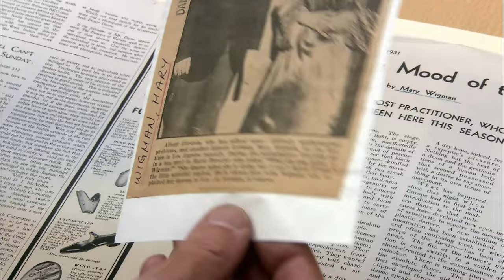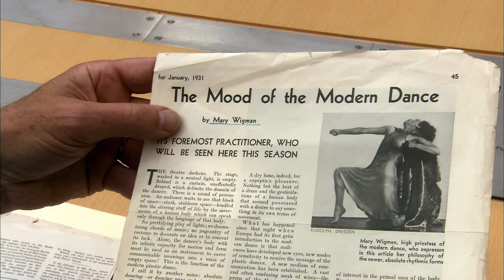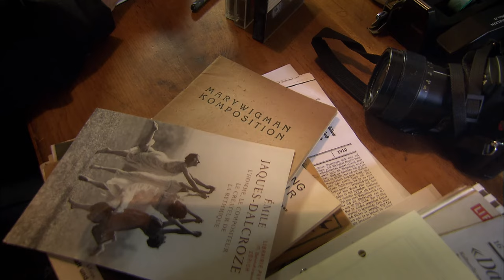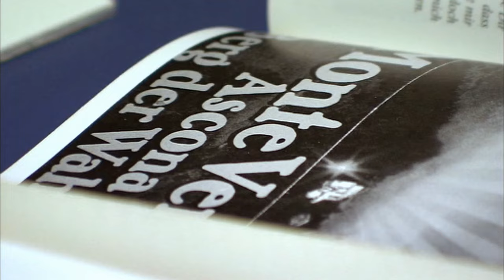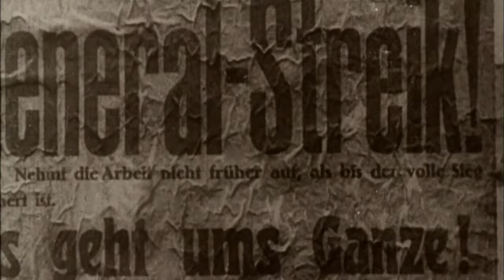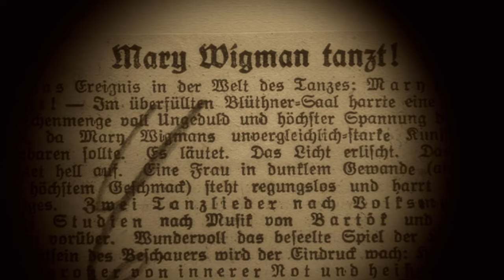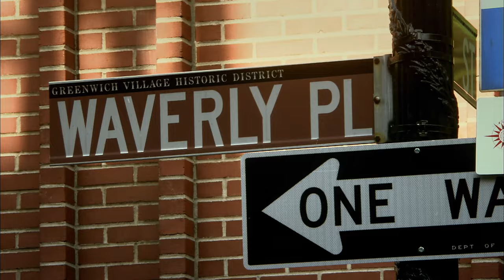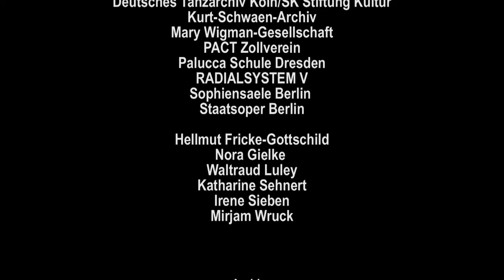Mary Wigman Die Seele des Tanzes Film von Norbert Busè und Christof Debler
n der Tanzkunst ist ihr Stil bis heute lebendig: Mary Wigman - Tänzerin und Choreographin. Das Porträt zeigt ihre berühmtesten Tänzen sucht Stationen ihres Lebens von Hellerau bis zum Monte Verità auf und lässt Choreographen zu Wort kommen.
Film von Norbert Busè und Christof Debler.
Es war Anfang der 30er Jahre, als der Stern der Mary Wigman auch in Amerika aufging. Ihre ersten Auftritte in der neuen Welt waren durch eine glänzende PR vorbereitet und die Säle ausverkauft. Denn auch in Amerika wollte man wissen, was es auf sich hatte mit der neuen Bühnensensation aus Deutschland. In jedem Fall war sie für das Publikum gewöhnungsbedürftig, denn Mary Wigman tanzte alleine, mit nackten Füßen und nur von ein paar Trommelrhythmen begleitet. Ihr Gastspiel war dennoch ein sensationeller Erfolg. Die amerikanische Presse nennt sie die "Hohepriesterin" des "German Dance". Mit 44 Jahren hat es "die Wigman" endlich geschafft: Sie ist die erste deutsche Choreographin und Tänzerin mit Weltgeltung.
Das verdankte sie neben ihrer ungewohnten Art zu tanzen auch ihrem unwiderstehlichen Charisma und ihrer bezwingenden Bühnenpräsenz. "Ich lebte wie in einem Taumel. Es schien, als ob alle Journalisten des Landes auf mich einstürmen würden. Es gab Tage, an denen ich aufwachte und fürchtete, einen Fotografen unter meinem Bett zu finden", schrieb sie in ihr Tagebuch. Und dabei war es noch gar nicht lange her, dass sie in Deutschland noch in leeren Theatern vor nur zwei Familienangehörigen auftreten musste.
Der Einfluss der Mary Wigman auf die Entwicklung des modernen Tanzes sollte gewaltig werden. Überall beruft man sich auf sie, wenn man die Wege des etablierten klassischen Tanzes verlassen will. Hanya Holm bringt den Ausdruckstanz endgültig nach Amerika, indem sie die erste Wigman-Schule in New York eröffnet. In Asien wird ihr Schüler Takaya Eguchi zum Lehrer von Kazuo Ohno. Und in Deutschland entsteht das "Tanztheater", das ohne den Einfluss der Wigman nicht vorstellbar ist. Dabei war ihre Erfolgszeit nur kurz. Die Nazis ließen sie bei der Eröffnung der olympischen Spiele die Massen choreographieren, später galt aber auch sie als Vertreterin der "entarteten Kunst". Dies bedeutete das Ende ihrer Karriere. Nach dem Krieg wirkte ihre expressive Tanzform schon nicht mehr zeitgemäß.
Aber wie konnte Mary Wigman werden, was sie wurde? Die Dokumentation zeigt den Weg der Tochter eines Fahrradhändlers aus Hannover, die sich auf die Suche nach einer eigenen körperlichen Ausdrucksform macht und dabei den Tanz revolutioniert. Er zeigt die prägenden Stationen ihres Lebens, von Hellerau bis zum Monte Verità. Die Dokumentation bietet Ausschnitte aus ihren berühmtesten Tänzen, unter anderem dem "Hexentanz" und dem Zyklus "Schwingende Landschaft" sowie aus einer zeitgenössischen Hommage von Susanne Linke an Mary Wigman mit dem Titel "Wandlung". Auch wenn Wigman-Tänze heute nicht mehr zum Repertoire der Tanzkompanien gehören, so sieht man doch, wie sich die unterschiedlichsten Choreographen, von Murray Lewis über Susanne Linke bis zu Sasha Waltz, auf sie berufen.